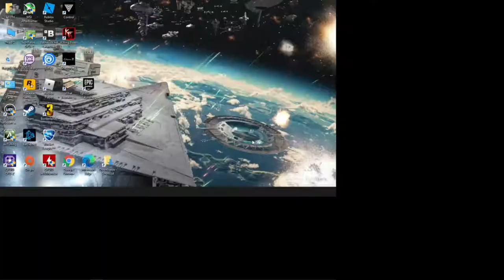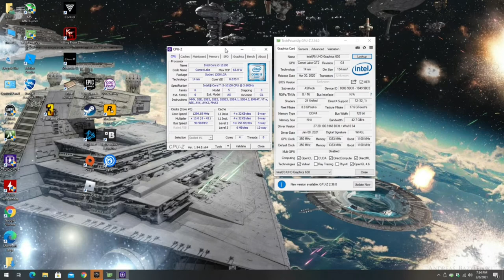Fortnite Chapter 2 ; Season 5 - 720p with the Intel UHD 630 & Intel I3-10100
Cpu: Intel I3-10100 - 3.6ghz (4.2ghz with Turbo Boost)
Cpu Cooler: Cooler Master Hyper 212 Evo
Gpu: Intel UHD 630
Mobo: Asrock H410M-HDV ; LGA 1200
Ram: G.Skill 12GB DDR4 2666MHZ (Dual Channel)
Drives: 1TB SATA SSD + 2TB SATA HD
Case: Rosewill FBM-X2
PSU: 600w Raidmax vortex
OS: Windows 10 Pro.
Res: 720p
Settings: Performance Mode